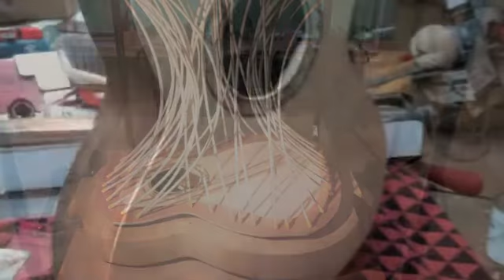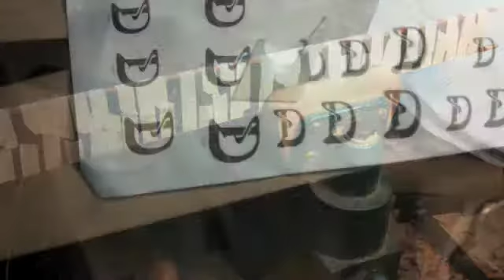Guitar Building in Austin, TX (Danser L2O: Cocobolo and German Spruce with Varnish Finish)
This is a little photo montage of the process of me building my first commissioned guitar for Ed Collins of La Grange, TX.  The photographs of the construction of the guitar were primarily taken with my iphone (hence, the bad quality)  and the final "studio shots" were taken in my livingroom with a few strobes and my 5D mark 2.  The editing was done in Apple's imovie (my first attempt).